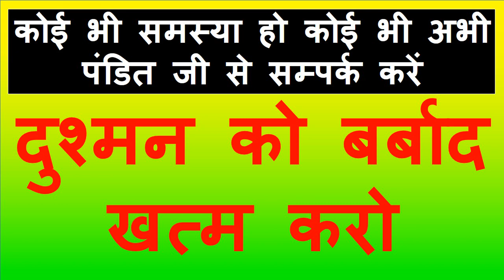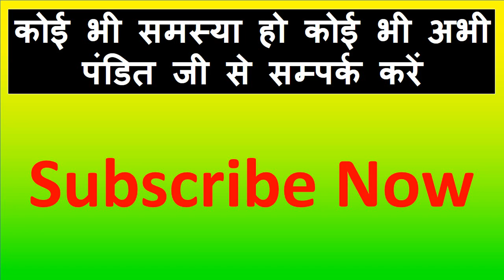यह पूरी वीडियो देखने के बाद जिसका भी नाम लोगे सम्भोग का मज़ा उठाओ फिर आप लोग